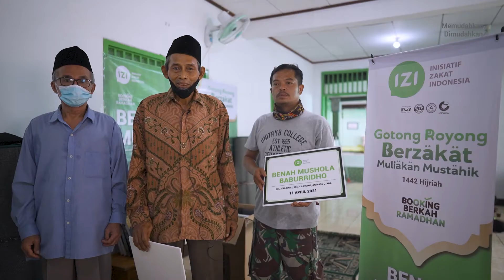Benah Mushola Ramadhan 1442 H - Cilincing, Jakarta Utara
Salurkan zakat dan infaqmu melalui👇

an. Yay. Inisiatif Zakat Indonesia

☎ Telpon: 15000 47

Fanpage: inisiatif zakat
Google+: inisiatif zakat
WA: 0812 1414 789